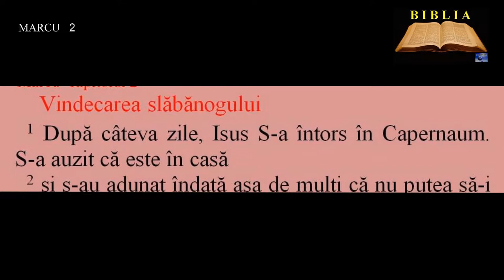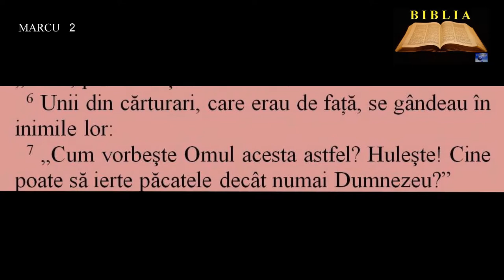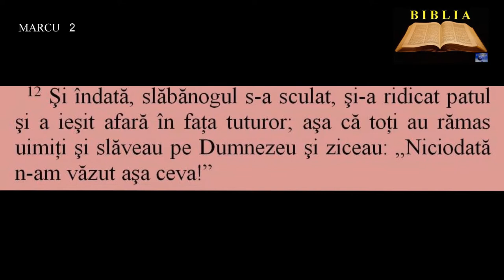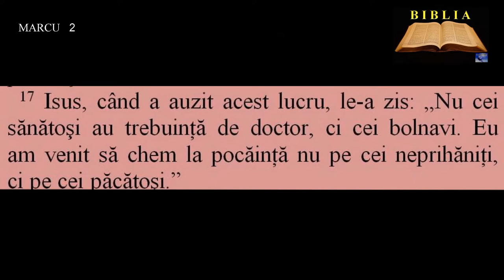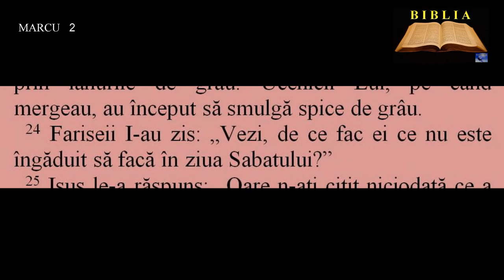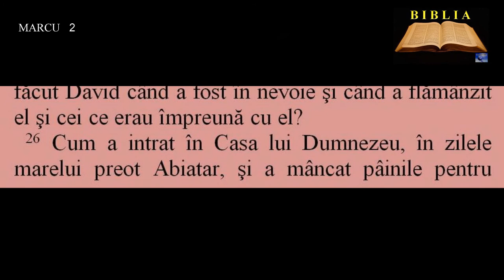MARCU 2 - Vindecarea slăbănogului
00:00:00  Vindecarea slăbănogului
00:02:05  Chemarea lui Levi
00:02:30  Isus stă la masă cu vameşii şi păcătoşii
00:03:19  Despre post
00:04:29  Spicele de grâu şi Sabatul